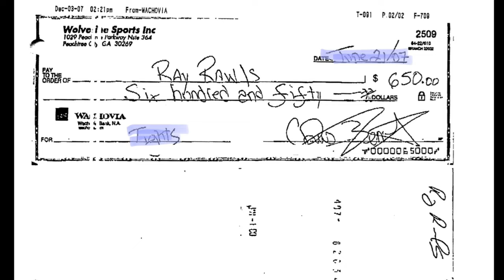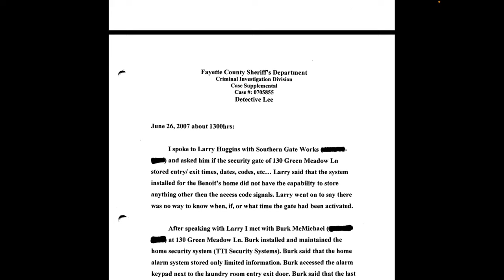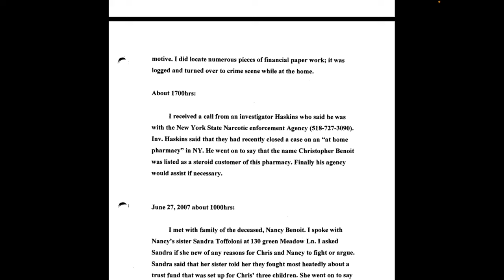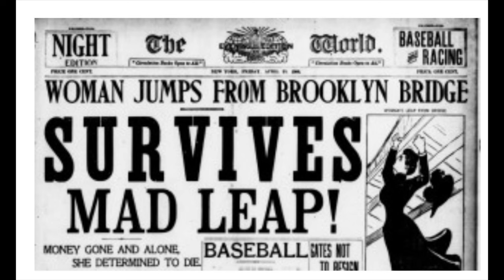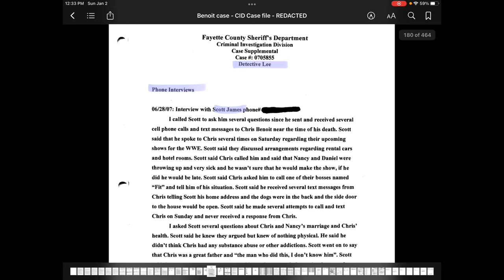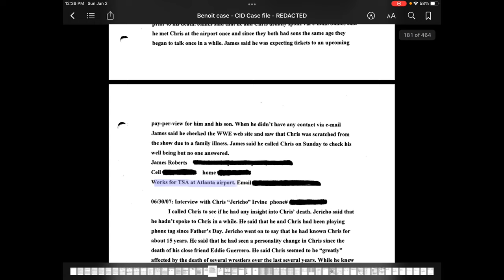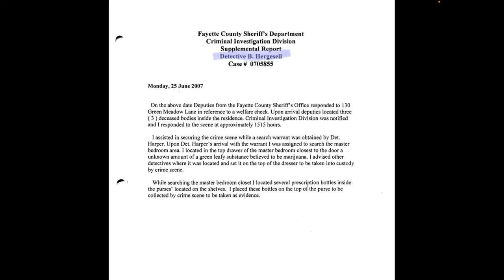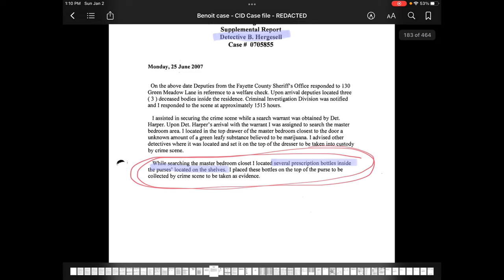The TRUTH About the Chris Benoit Tragedy- Part 6d (even more CSU reports)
THIS IS NOT YOUR AVERAGE CHRIS BENOIT VIDEO…

This is the sixth in a series of videos where I dig into the Chris Benoit murder/suicide.

Full of unexpected twists, a hint of corruption, and a bit of conspiracy, this series shines new light on a story that has been, perhaps deliberately, shrouded in darkness.

I present the documents from the files of the Fayette County (Georgia) Sheriff’s Office, obtained via the Georgia Open Records Act, and give the viewer a look into the crime scene through the eyes of the investigators on the scene, and some of the many curiosities surrounding this tragedy.